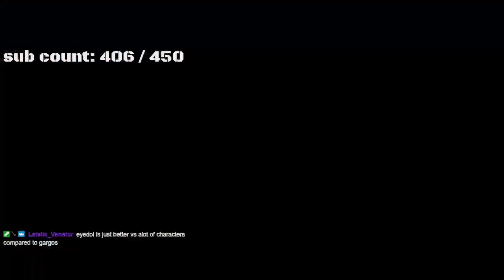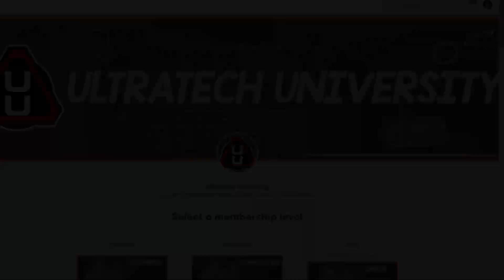My Student BEAT ME IN TOURNAMENT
Tournament: Ultrafine Atomic Weekly #25
Follow @ultrafineweekly on twitter for weekly tournament updates!